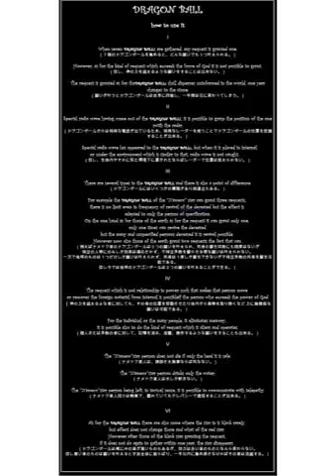Dragon Ball X Death Note JAP